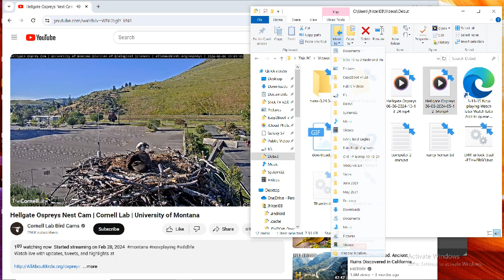Hellgate Ospreys 06/06/2024 13:13